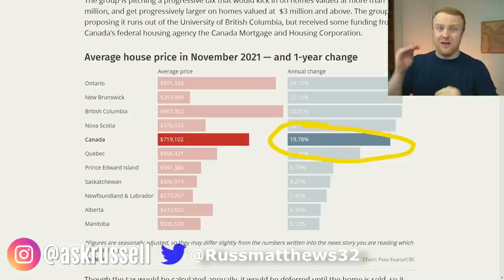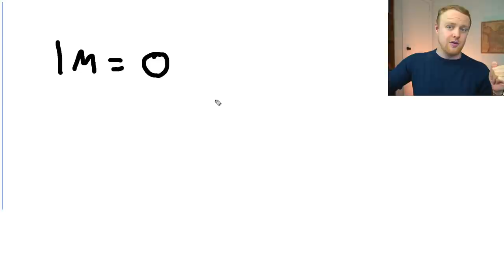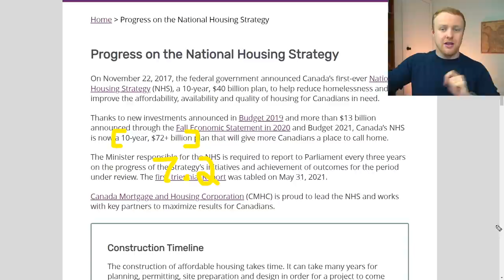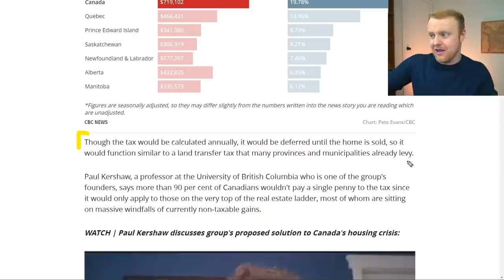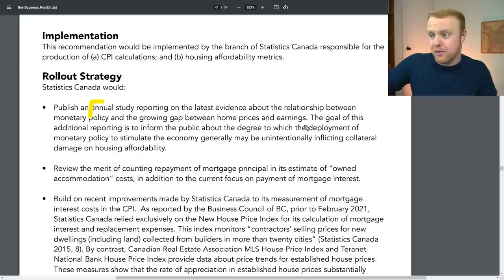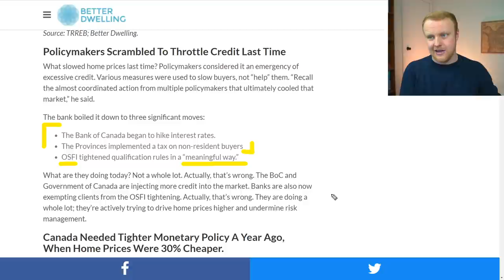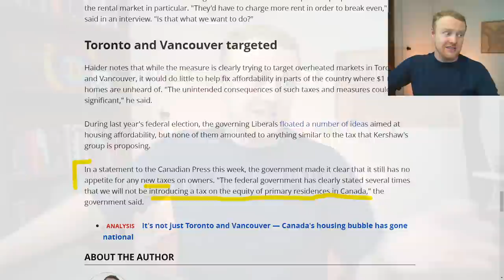The NEW Canadian tax that might make things worse…